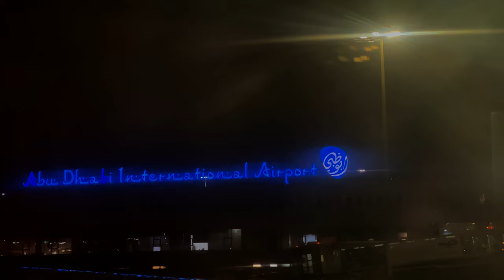DESERT SAFARI BUCKET LIST!!